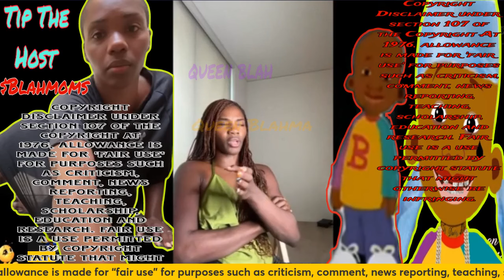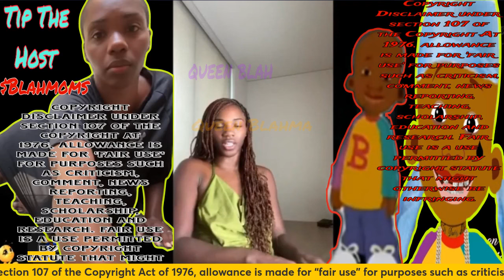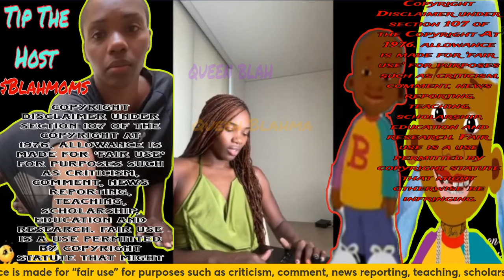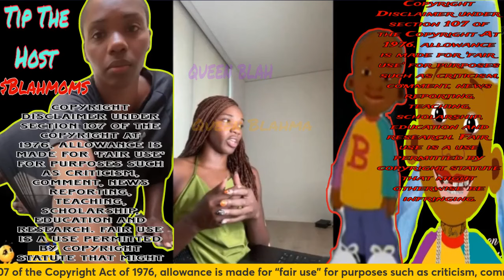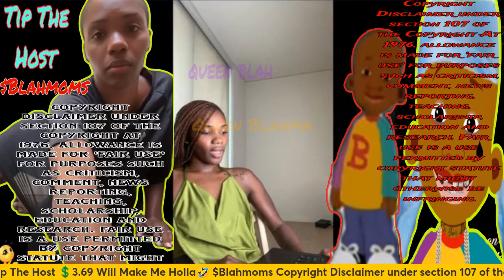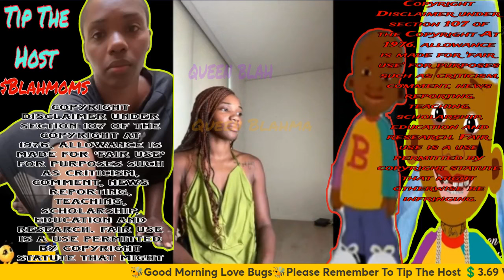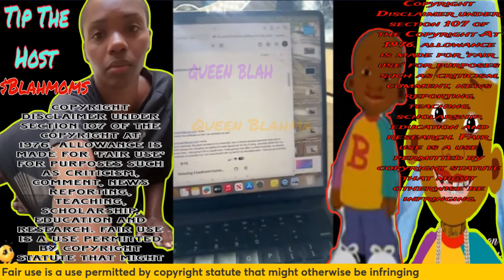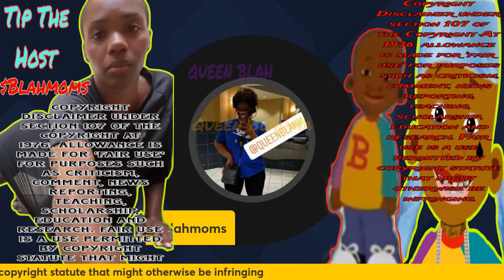Kween of Kings Deleted Live❗Rose Crying About The Reactors AGAIN!! Here Comes Another Hair Cut! Pt.2